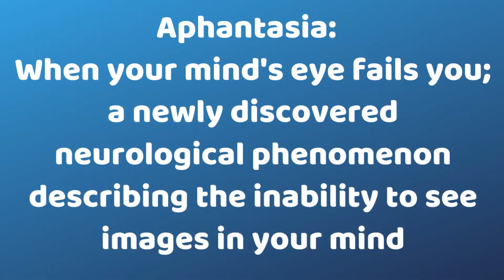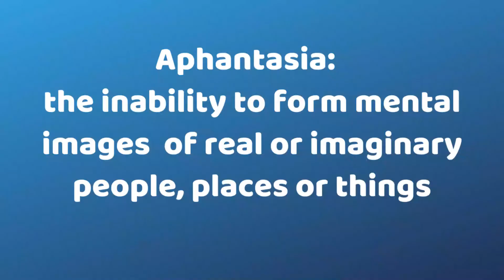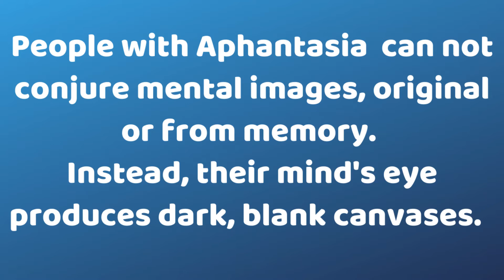APHANTASIA & the Narcissistic Personality: Is there a connection?? Wow!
Aphantasia & the Narcissistic Personality: Is there a connection? Oh, I do think there is. By definition, “Aphantasia is a newly discovered neurological condition that describes the inability to voluntarily create a mental picture in your head. People with aphantasia are unable to picture a scene, person, or object, even if it’s very familiar.” I stumbled across the YouTube video below (“Aphantasia: The People without a Mind’s Eye”) and promptly had my mind blown.

In this video, I explain and discuss in detail why I feel that aphantasia may be one of the main underlying conditions that cause narcissists to behave as they do. This would explain the discards and the silent treatments and the future faking and the hoovering out of nowhere…a person with aphantasia cannot recall memories from images and therefore does not connect to people the same as when they see this person in real time.

I have always described a narcissist’s way of thinking in a relationship as “Out of sight, out of mind” but this takes it to an entirely different level. It seems highly likely to me that while certainly not every person who has Aphantasia is a narcissist, every narcissist appears to have a good bit of Aphantasia.

Welcome to the “When Love Is a Lie” Video Blog Podcast. I’m Zari Ballard, a Narcissist Abuse Recovery (NAR) Coach, blogger and author. and on this YouTube channel, I talk about anything and everything having to do with narcissistic partners and narcissism in relationships. Enjoy the show!

Be sure to grab a copy of my new book, Vacancy In the (Relationship) Rabbit Hole (How to Escape Toxic Love, Re-Define Self-Worth & Beat Every Narcissist at The Game of Life), now available on Amazon in Kindle & Paperback.

ZARI’S WEBSITE/SUPPORT BLOG My website contains over 90 articles to help you understand and recover from a relationship with a narcissistic abuser. There is also a huge comment section where you can read and reply to thousands of stories just like your own!

ZARI’S NARCISSIST ABUSE COUNSELING & SUPPORT: It works! Read the reviews Affordable & accessible….24/7, nights and weekends.

BOOKS, AUDIOBOOK & WORKBOOK: Amazon, iTunes, Audible, Barnes & Nobles

Outro Created @ IntroChamp

Filmora9 Editing Software